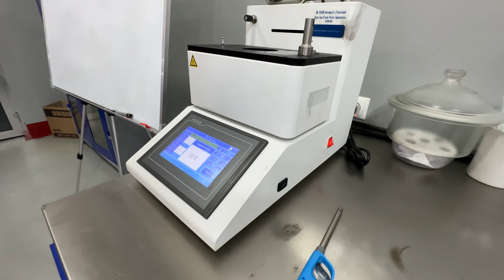Global oil korxonasi 3- qism ‼️